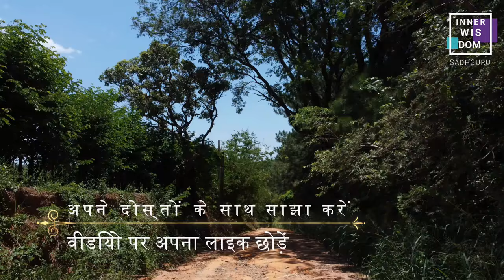Master Your Light: Sadhguru's Kundalini Yoga Tips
In this video, Sadhguru shares his Kundalini Yoga method for mastering your light and achieving fearless awakening. Explore his powerful tips and techniques for spiritual growth.

INNER WISDOW IS A FAN CHANNEL MEMBER OF WISDOW WARRIOR SADHGURU TEAM OF ISHA FOUNDATION